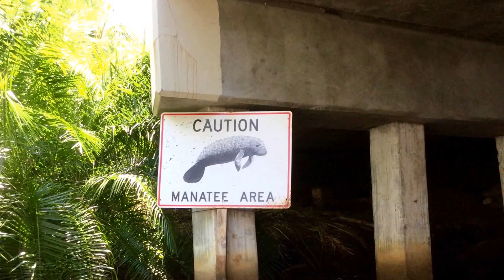(Let the Clean) Caloosahatchee Flow - Music Video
For years, the Caloosahatchee River has been used as a toxic toilet for the gruesome runoff (phosphorus, nitrogen, chemical fertilizer nutrients, raw sewage, sulfates, and mercury) that drain from the agricultural lands of central Florida into Lake Okeechobee. Instead of being allowed to filter south naturally to form the Everglades’ famous “River of Grass,” Lake O is kept artificially bottled up by the Herbert Hoover Dike which encircles most of the lake. When the levels get dangerously high and threaten to breach the levees, the Army Corp of Engineers mandates that deadly discharges be sent west down the Caloosahatchee, and east down the St. Lucie Rivers.

This grotesque flood of poisons flow down the Caloosahatchee and dump directly into the Gulf of Mexico, where it creates an hypoxic (no oxygen) zone, which is deadly to ALL to marine life -- from oyster and crabs, to fish, dolphins, and manatees. This video will help us to remember how it used to be, and enable us to work towards a restoration of the “Old Florida” of our youth. Remember, WATER IS SUPPOSED TO BE CLEAR.
The Florida Water and Land Conservation Amendment was passed in 2014 (by a 75% majority of Florida voters), providing a solution by buying the “sugarlands” south of Lake O, creating a secondary reservoir (which would stop the discharges into the St Lucie and Caloosahatchee Rivers), cleansing the waters, and sending them south to provide water for south Florida and the Everglades Restoration. But, for some strange reason, the land deal with Big Sugar fell through, and the nearly half-billion dollars earmarked for this project appear to have gone astray. Is this a case of MISAPPROPRIATION OF FUNDS by high Florida State government officials? And if so, shouldn’t that carry a FELONY CONVICTION? You decide. But don’t take too long. “The only thing necessary for the triumph of evil is for good men to do nothing.” ~Edmund Burke~

PLEASE, CONTACT YOUR GOVERNOR, SENATORS, AND REPRESENTATIVES. CALL, EMAIL, WRITE LETTERS, ATTEND A PROTEST, AND REFUSE TO TOLERATE THIS OUTRAGE. BUY THE SUGARLANDS! SEND THE WATER SOUTH!
“The only thing necessary for the triumph of evil is for good men to do nothing.” ~Edmund Burke~